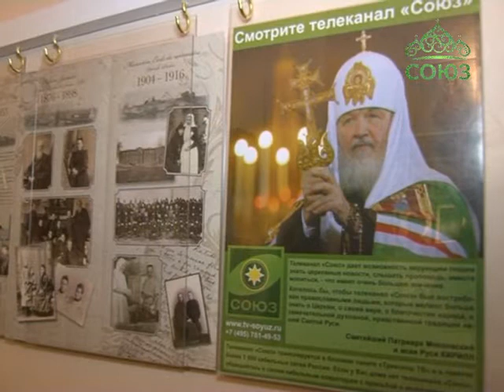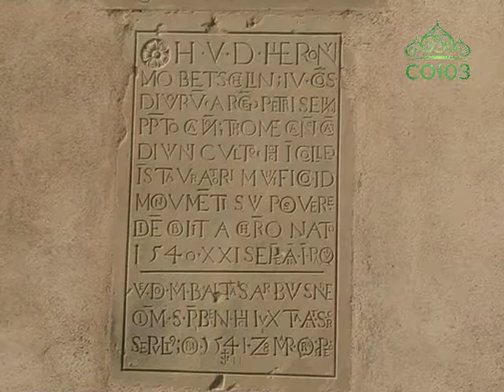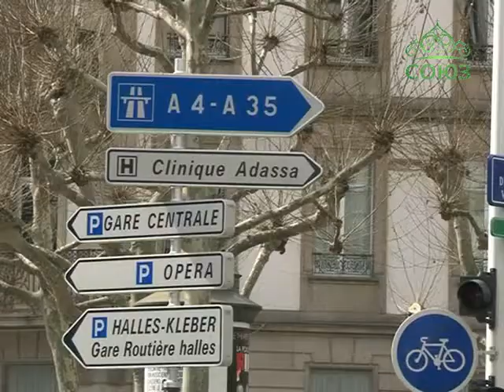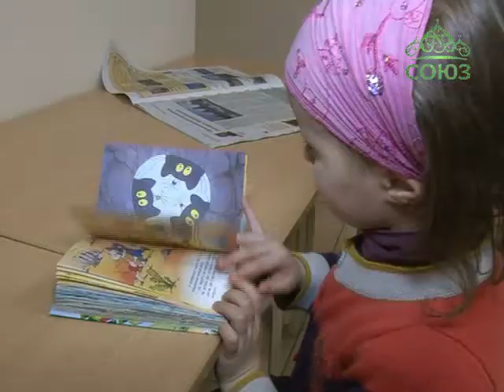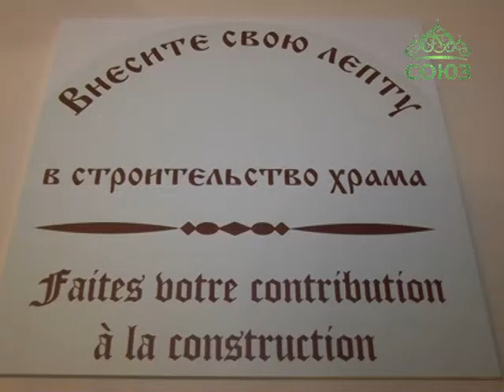Крест над Европой. Выпуск от 7 апреля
Храм Всех Святых в Страсбурге (Франция)